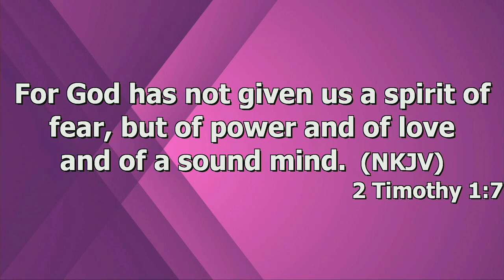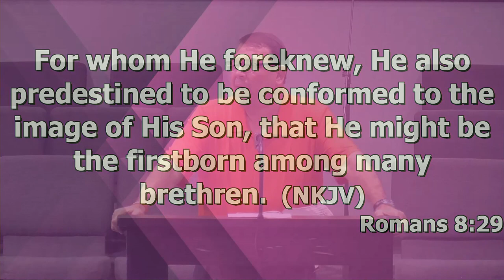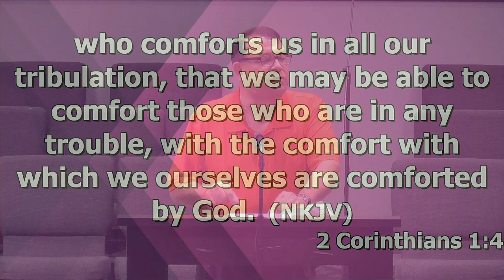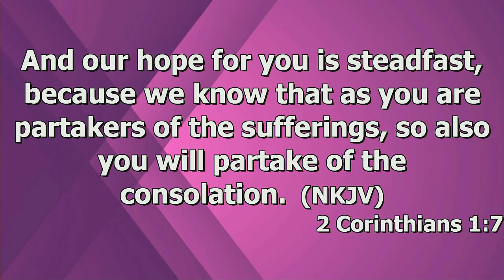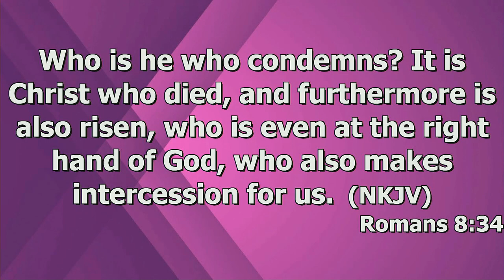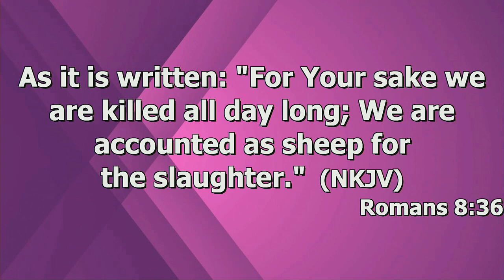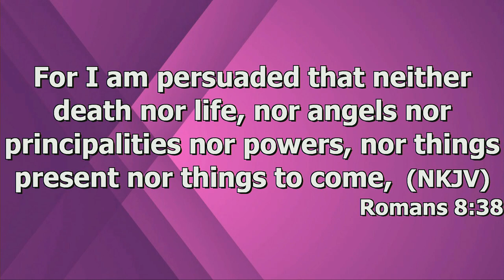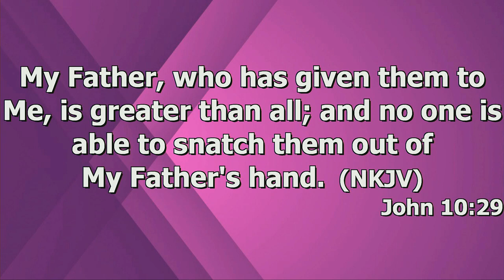"No Fear" by Pastor Michael Franklin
Pastor Michael Franklin's message "No Fear" was recorded Wednesday evening Sept. 6th. 2023 at Rye Hill Baptist Church - Fort Smith, Ar. Enjoy the message and May God Bless.

Romans 8:28-39